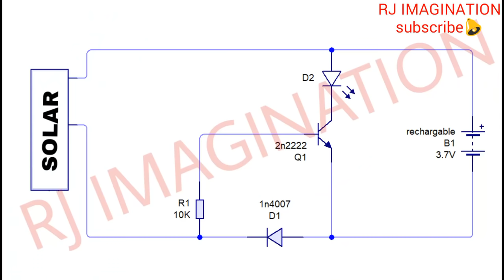Automatic Solar Inverter using only one transistor | solar street light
Please Check our new channel & give the review and suggestions

In this video, I m going to make automatic solar light or inverter using one 2n2222 transistor

If you have any questions ask us in the comment